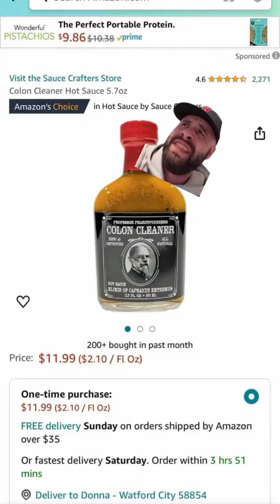Hotdogs And AIDS NobodyCaresAnthony